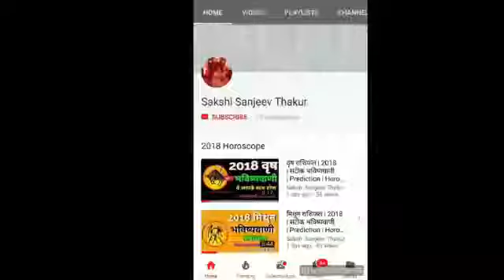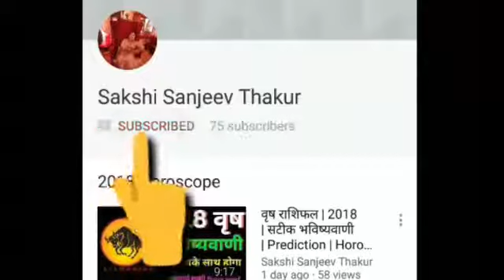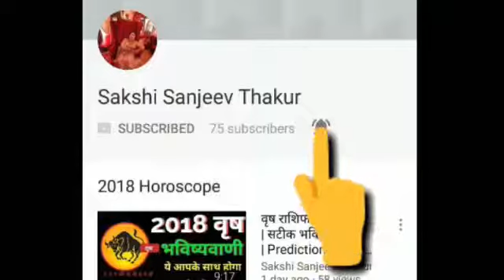TarotCard Reading | टेर्रो कार्ड रहस्य | Lesson 1 | Introduction | By Sakshi Sanjeev Thakur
5 जून चंद्र ग्रहण स्पेशल कपूर के चमत्कारी और अध्भुत उपाय जो तुरंत असर डाले मिटाए आपकी सभी समस्यायें
Kya kehte hai apke sitare..
Acharya Sakshi Sanjeev Thakur..